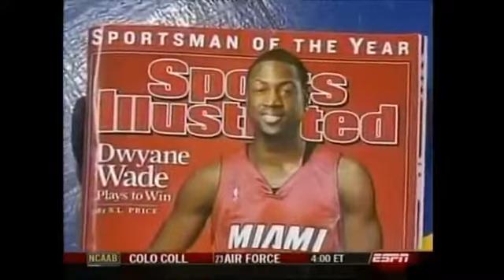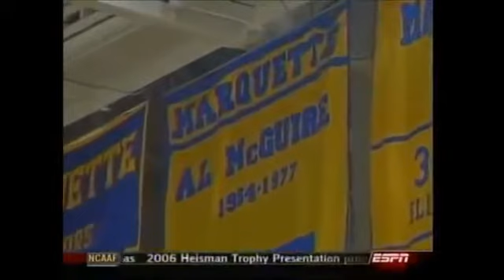December 9, 2006: (17/20) Marquette @ (11/12) Wisconsin